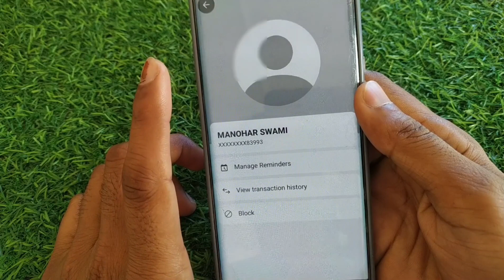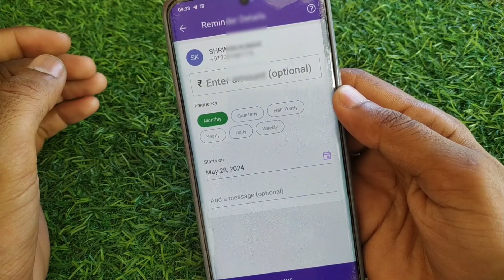Phonepe par paise bhejne wale ke pure number kaise dekhe || how to view full mobile on phonepe 2024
phonepe par jisne paise bheje hai uske pure mobile number kaise dekhe
jisne hume phonepe par Paisa bheja hai uske mobile number kaise dekhe
phonepe par paise bhejne wale ke full mobile number kaise nikale
phonepe par hide mobile no ko unhide kaise kare
how to view full mobile number of money sender on phonepe
money send krne wale ke mobile number kaise nikale
phonepe par paise bheje wale ke number kaise nikale
how to unhide mobile no on phonepe
how to unhide sender's mobile no on phonepe
Phonepe पर Transaction ID से मोबाइल नंबर कैसे निकाले ?
UPI ID se uske mobile number kaise nikale
How to get phone number from PhonePe UPI ID
how to get full mobile number from Transaction id